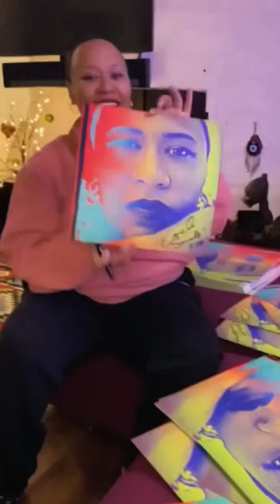Can't wait for you all to receive your copy 🥰